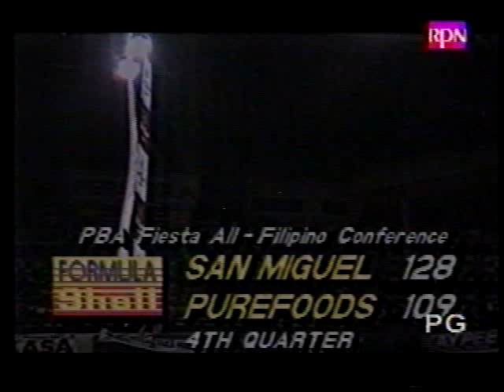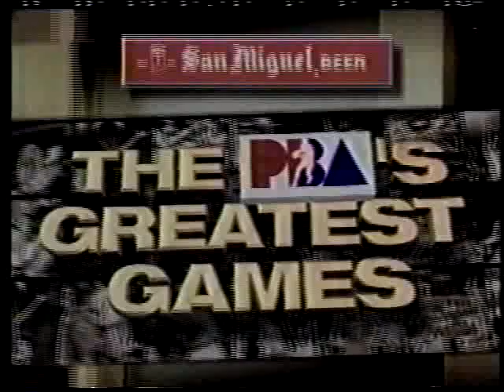San Miguel Beer 1989 PBA Finals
1989 PBA Grandslam champions, the San Miguel Beermen's title-series clincher vs Formula Shell in the Open Conference, Purefoods Hotdogs in the All-Filipino and Anejo Rum 65 in the Reinforced Conference.